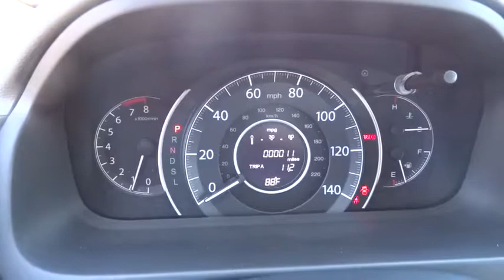2015 HONDA CR-V Redding, Eureka, Red Bluff, Northern California, Sacramento, CA 15H1179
2015 HONDA CR-V